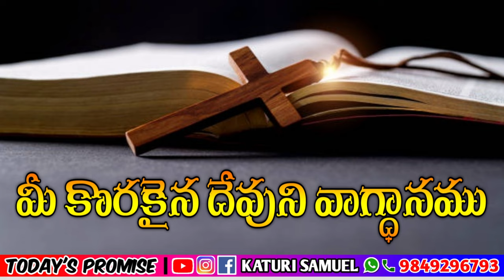Today's promise 03.03.2023 | KATURI SAMUEL